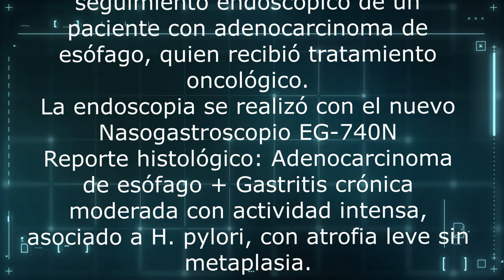Adenocarcinoma de esófago, seguimiento endoscópico.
En este video podemos ver el uso del nuevo Nasogastroscopio EG-740N en el seguimiento de un paciente con diagnóstico de adenocarcinoma de esófago, quien recibió tratamiento oncológico médico.
Paciente tiene una respuesta favorable y fue candidato a esofagectomía con ascenso gástrico.